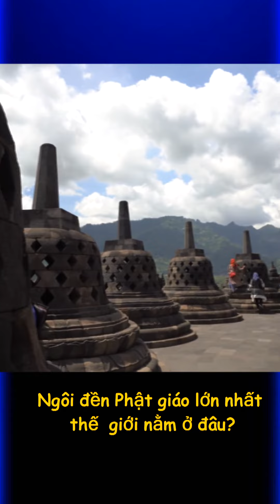Ngôi đền Phật giáo lớn nhất thế giới nằm ở đâu | Ni tv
Ngôi đền Phật giáo lớn nhất thế giới nằm ở đâu thegioiquanhta thegioikythu123 # Ni_tv
Ngôi đền Phật giáo Đại thừa tuyệt đẹp này gần thành phố Yogyakarta, miền Trung Java, Indonesia.
Có niên đại từ thế kỷ 18 đến 19, Borobudur được xây dựng theo hình kim tự tháp trên một ngọn đồi. Borobudur ẩn mình dưới lớp tro núi lửa và thảm thực vật rừng rậm cho đến năm 1835. Công trình được cho là đã mất 75 năm để xây dựng và được cấu tạo từ đá núi lửa màu xám, được cắt, vận chuyển và lát mà không cần vữa. Ngày nay, các nhà sử học không biết nhiều về việc xây dựng hoặc mục đích ban đầu của công trình. Họ vẫn đang nghiên cứu so sánh hàng nghìn bức phù điêu chạm khắc để tìm manh mối.
Công trình có 3 tầng chính, bao gồm 5 bậc thang vuông đồng tâm, 3 bệ tròn và một bảo tháp đồ sộ trên đỉnh. Cấu trúc trên đỉnh đồi 3 tầng có hình dạng của Mandala từ trên cao và bảo tháp phía trên có thể được nhìn thấy nhô lên so với vùng nông thôn đồi núi xung quanh. Mandala là một họa tiết hình tròn mang ý nghĩa rất đặc biệt trong Phật giáo và Ấn Độ giáo.
Ngôi đền cũng sở hữu bộ sưu tập 504 bức tượng Phật, 72 bảo tháp. Mỗi bảo tháp có một bức tượng của Đức Phật nằm rải rác xung quanh các bậc thang. Các bức tường và lan can của Borobudur cũng được trang trí với hơn 1600 tấm phù điêu. Chịu tác động của thời tiết tự nhiên hơn 1000 năm, Borobudur đã trải qua một cuộc cải tạo lớn vào năm 1970.

Cám ơn các bạn đã theo dõi  kênh . Ni Tv  mang  đến  các bạn những thông tin, câu chuyện thú vị nhất về cuộc sống của các loài thú hoang dã, vẻ đẹp của tự nhiên, những kỳ quan thiên nhiên thế giới.